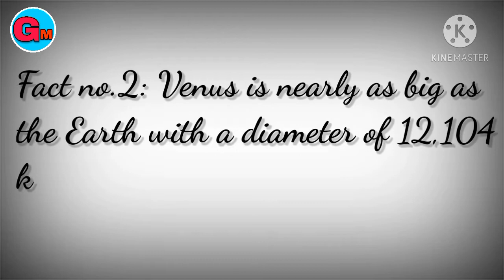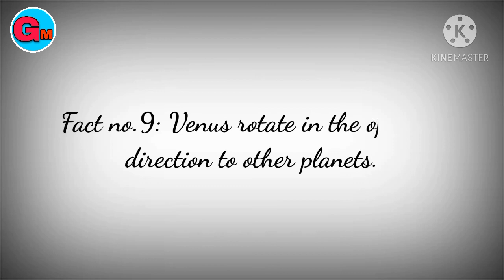Facts about space. Venus facts.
Facts about space in english, Facts about Universe,Facts about planets,Facts about sun,Facts about space in hindi,Facts about space that blow your mind.
In this video you will get a lot of interesting facts about Venus planet.
Facts about space. Facts about Venus .
Below are some interesting facts about space in detail.

Friends, the purpose of this channel is to provide all kinds of true facts and information. Any random facts and information displayed on this channel is received from internet, trusted websites and other sources.

 A day on Venus lasts longer than a year.
It takes 243 Earth days to rotate once on its axis (sidereal day). The planet’s orbit around the Sun takes 225 Earth days, compared to the Earth’s 365. A day on the surface of Venus (solar day) takes 117 Earth days.

Venus rotates in the opposite direction to most other planets.
This means that Venus is rotating in the opposite direction to the Sun, this is also known as a retrograde rotation. One possible reason for this might be a collision with an asteroid or other object.

Venus is the second brightest object in the night sky.
Only the Moon is brighter. With a magnitude of between -3.8 to -4.6 Venus is so bright it can be seen during daytime on a clear day
Atmospheric pressure on Venus is 92 times greater than the Earth’s.
Due to this crushing small asteroids when they enter its atmosphere Venus has not small craters. The pressure felt on Venus’ surface is equivalent to that deep beneath the sea on Earth.

Venus is often called the Earth’s sister planet.
The Earth and Venus are very similar in size with only a 638 km difference in diameter and Venus having 81.5% of the Earth’s mass. Both also have a central core, a molten mantle and a crust.

The same side of Venus always faces the Earth when at their closest.
It is possible this is due to the Earth’s gravational influence.

Venus is also known as the Morning Star and the Evening Star.
Early civilisations thought Venus was two different bodies. These were called Phosphorus and Hesperus by the Greeks, and Lucifer and Vesper by the Romans. When Venus’ orbit around the Sun overtakes Earth’s orbit, it changes from being visible after sunset to being visible before sunrise. Mayan astronomers made detailed observations of Venus as early as 650 AD.